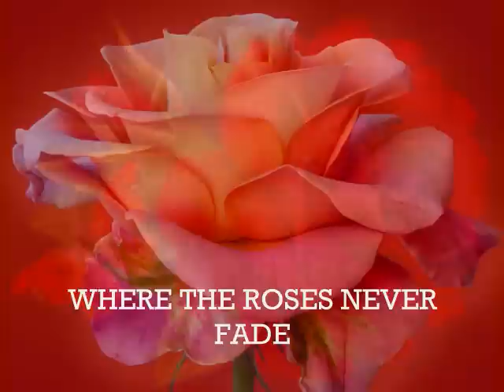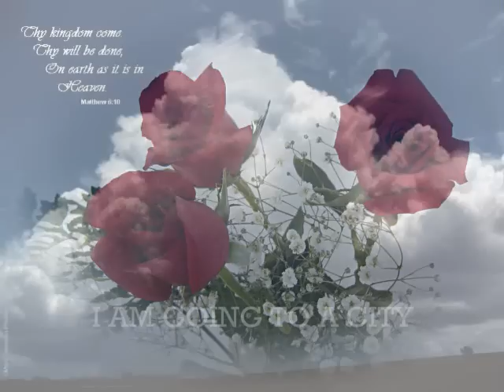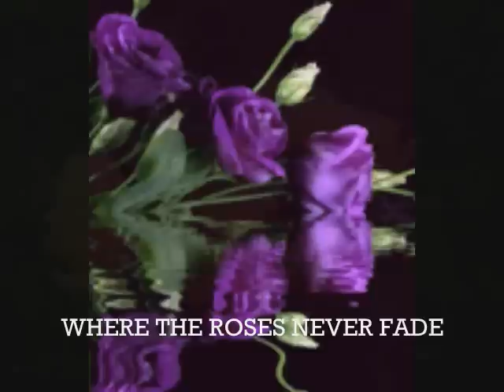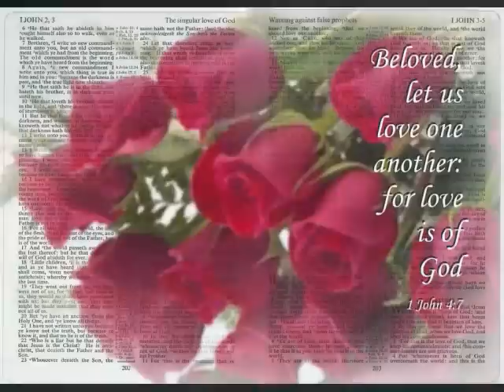Where The Roses Never Fade🌹 Gospel Singer's Portia White. Josh Etter and Penny Etter. 2012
Portia White Singing  with Josh and Penny Etter. My friend Portia is in Heaven but her beautiful voice still singing for the lord.  Dedicated to my youtube friends. Portia sung at Midway Babtist Church.   Rip--- Portia.   இڿڰۣ-ڰۣ—God bless you all. Thanks for  visiting  my Channel. Mom and Dad  RIP. ❤  Your Always in my Heart. ❤    இڿڰۣ-ڰۣ—Wayne